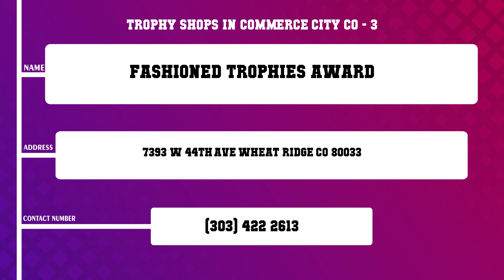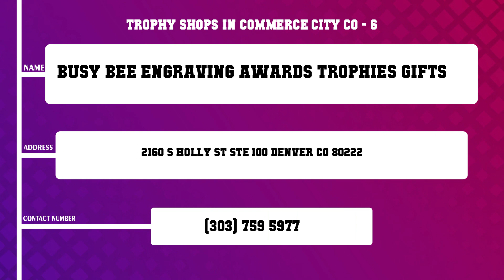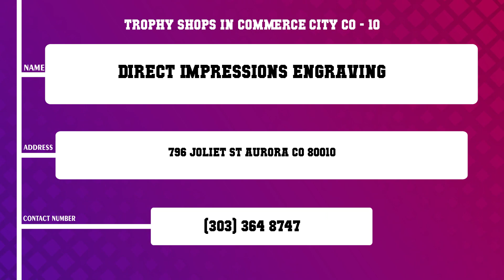Top 10 Trophy Shops in Commerce City, CO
Top 10 Trophy Shops in Commerce City, Most popular Trophy Shops in Commerce City, CO, What are 10 best Trophy Shops in Commerce City City?

List of Business/Service Listed in this Video related to Trophy Shops:
Mile High Laser Engraving
Crown Trophy
Fashioned Trophies Award
AAA Trophies
Creative Laser Design
Busy Bee Engraving Awards Trophies Gifts
A Unique Pin
Abilene Awards Logos
Colorado Badge Trophy
Direct Impressions Engraving

Content of this Video:
10 Most Famous Trophy Shops in Commerce City CO
Best 10 Trophy Shops located near Commerce City
Commerce City Top Business related to Trophy Shops